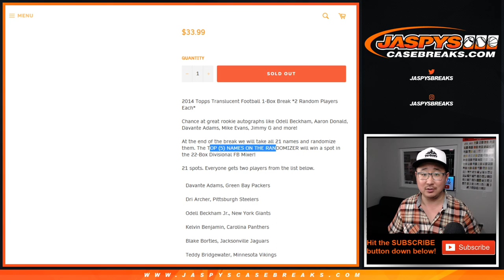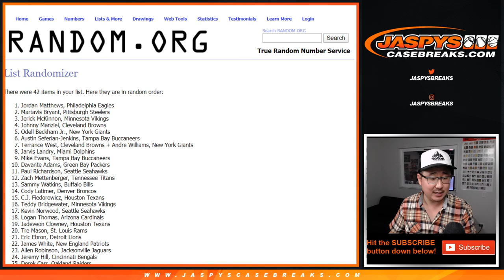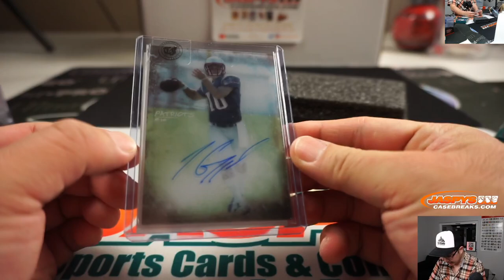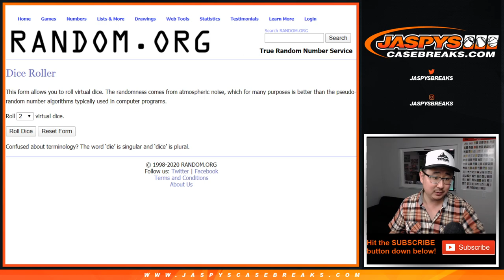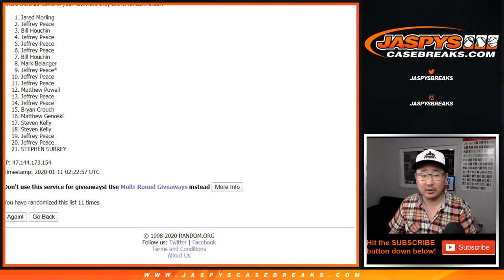Fr, 01.10.20 || 1Box RP #41 || 2014 Topps Translucent Football (NFL)